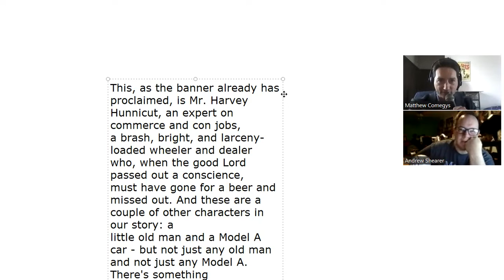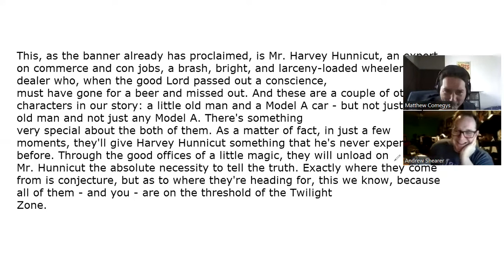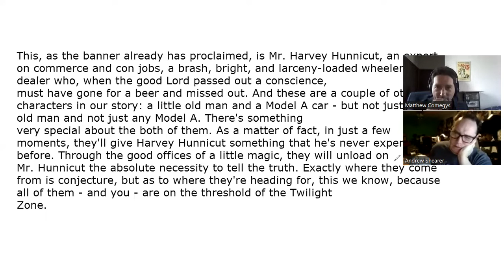Time Enough Podcast 50 | The Whole Truth (w/ Andrew Shearer)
Season 2, Episode 50: In Soviet Russia, car fixes you.

Coming Soon:
November 21: The Invaders
November 28: A Penny For Your Thoughts
December 5: Twenty-Two